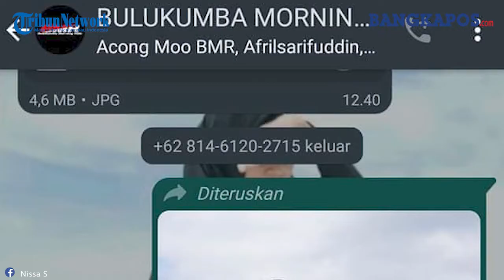Viral Istri Pajang Foto Suami Sunmori Bareng Pelakor, Ini Kisah di Baliknya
Sebelumnya beredar viral unggahan istri sah yang memajang foto dan video suaminya sedang sunmori bersama pelakor.
Adalah pemilik akun Faceook Nissa S yang membagikan unggahan ucapan selamat kepada suaminya dan sang pelakor tersebut.
Dalam foto yang diunggah ke Facebook itu terlihat sang suami mengenakan kaus hitam sedang berfoto dengan pelakor yang memakai hijab dan atasan hitam, saat sunmori bersama teman-temannya klub motor.
 Dalam unggahannya, Nissa menegaskan jangan sampai ada penyesalan dari sang suami atau pelakor di kemudian hari.
Ku lepas kau dgn bismillah 😊," tulis akun Facebook Nissa S.